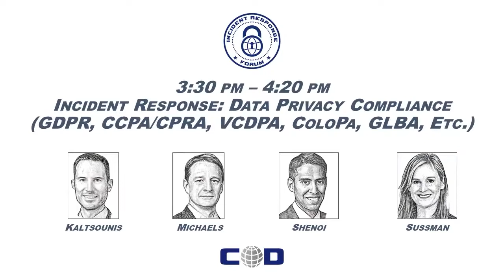Incident Response: Data Privacy Compliance GDPR, CCPA/CPRA, VCDPA, ColoPa, GLBA, Etc.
Andreas Kaltsounis, Partner, BakerHostetler; Greg Michaels, Managing Director and LATAM Practice Leader, Kroll; Sunil Shenoi, Partner, Kirkland & Ellis; Heather Sussman, Partner, Orrick

Incident Response Forum Masterclass 2022 (Thursday, April 21, 2022)